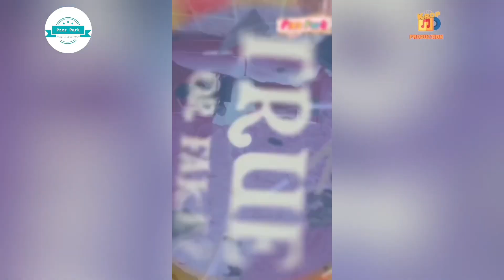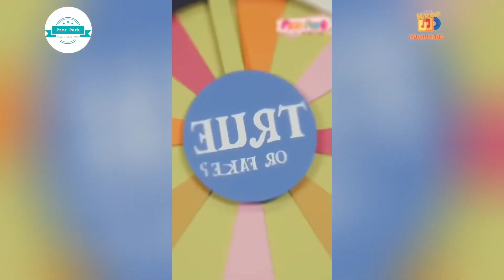Pzez Park full #135: Mashiro - Up loop, Nayeon - Pop loop